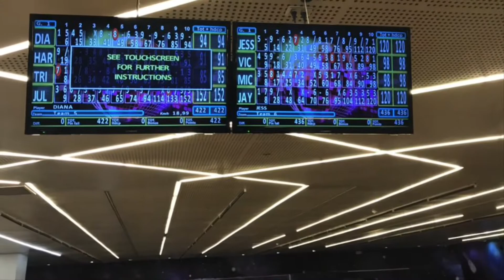September Birthday Weekend 2018